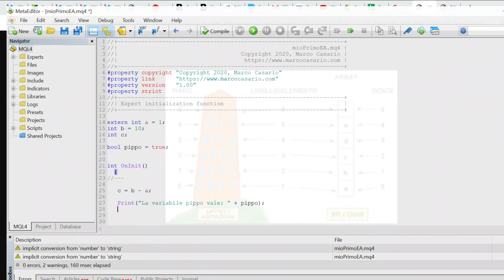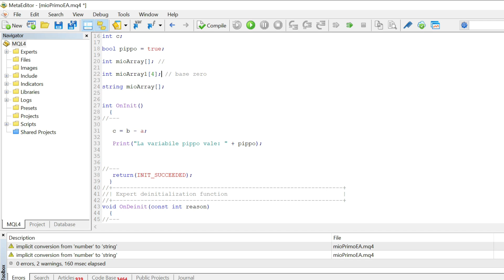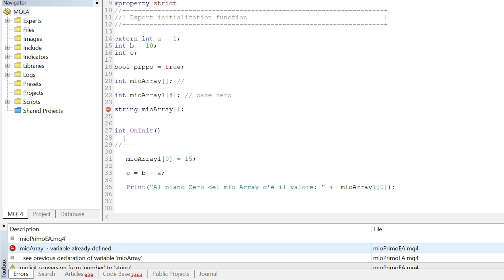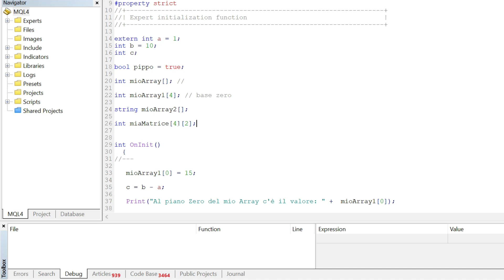Programmare un Robot per fare Trading Automatico con MetaTrader4 - Lezione 3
7 CORSI IN 1: PARTECIPA AL MIO CORSO COMPLETO ONLINE SUL TRADING ONLINE The 10Min Trading